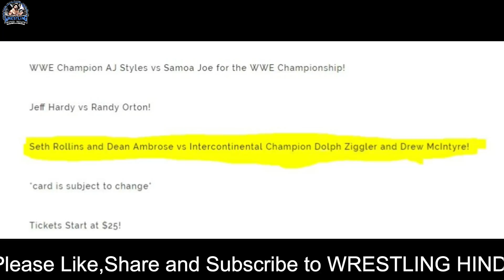Dean Ambrose Hell in A Cell 2018 Match Confirmed ! Seth Rollins and Dean Ambrose Big Match Confirmed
Topics Covered in this video::::::::::::::::
1) Who Will Face Dean Ambrose At Hell in A Cell 2018
2) Dean Ambrose Vs Drew Mcintyre At Hell in A Cell 2018
3) Dolph Ziggler vs Seth Rollins At Summerslam 2018 Winner
4) Dean Ambrose Help Seth Rollins to Win IC Title At SummerSlam 2018
So,See You Guys in My Next Video.